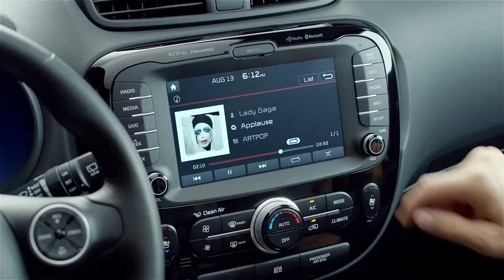Pub Hamster 2 Kia Soul 2014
La suite de la saga des Hamsters de la Kia Soul